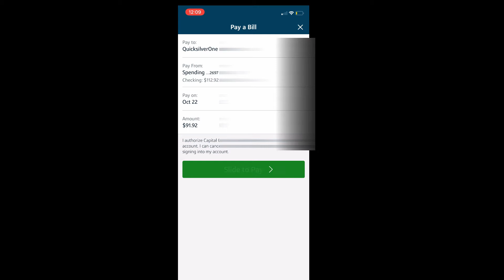Pay my Credit Card with Me|| Week #3 Check In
Let’s see what I spent for week 3. I will pay my credit card with you.

Credit card payment is for some of week 3 transactions 10/15/2021